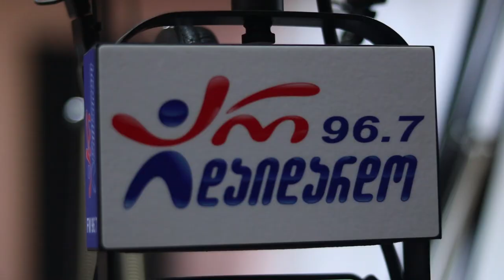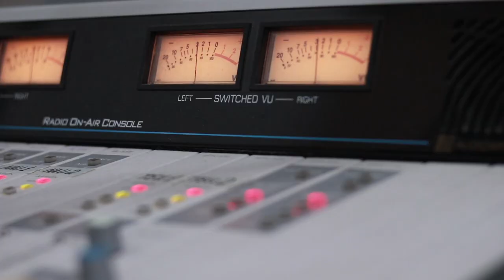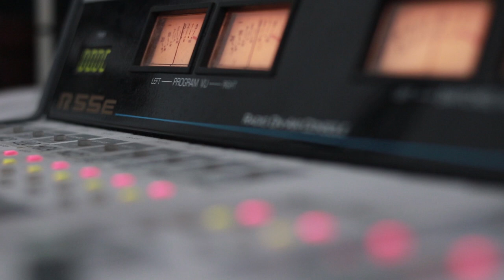ჯგუფი "სოლო" - იმერული პოპური. Live არ დაიდარდო / Jgufi "Solo" - Imeruli Popuri. Live Ar Daidardo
2019 წ.  28 ოქტომბერი
ლაშა რამიშვილის საავტორო გადაცემა "ღვინო დუდუკი ქალები". სტუმრად ჯგუფი "სოლო". ცოცხალი შესრულება